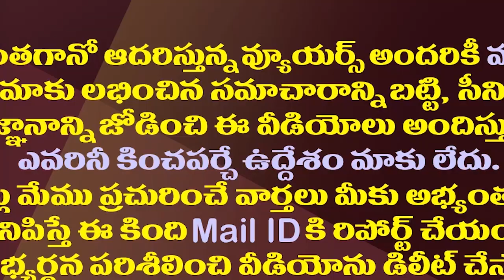అక్కడ టీడీపీ పరిస్థితి ఈ రేంజిలో దిగజారిందా?| Fight Between TDP Leaders In Madugula| TDP Politics